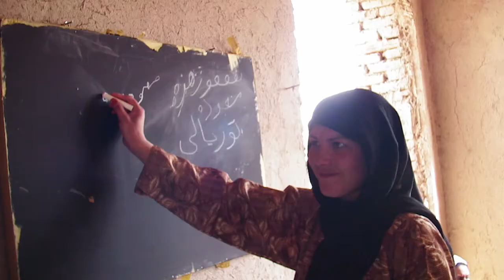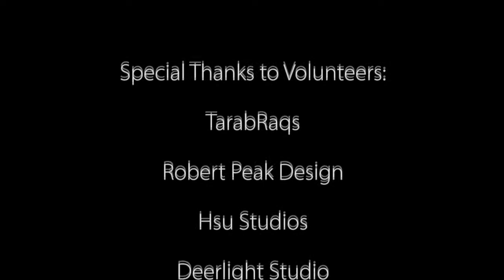TarabRaqs Afghan Women Benefit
Jensuya and TarabRaqs perform for a Valley Caravan Holiday Shopping Extravaganza to benefit Afghan Women and girls.  Held Dec. 11th 2010 in Berkeley Springs, WV, the event proceeds help to build a school, freshwater well and community center.